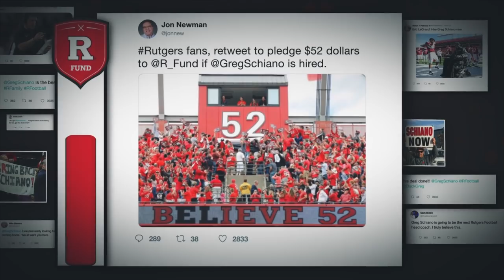Get ALL IN!